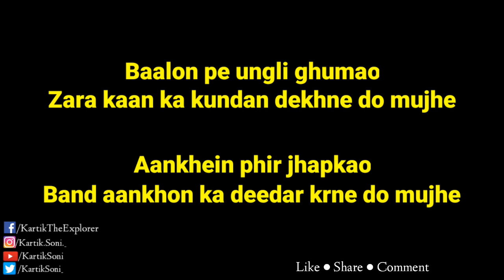Love Poetry || Kartik Soni Poetry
*Earphones Recommended*

Recital/Writer - Kartik Soni